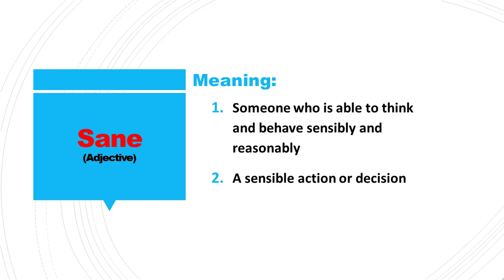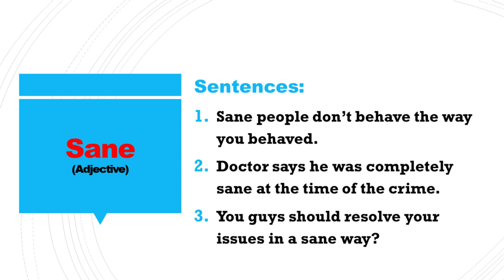Daily vocabulary | Sane Meaning | Vocabgram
Daily Vocabulary: In this lesson, I have explained the word “Sane” with examples. Learn this English vocabulary word and use it in your daily conversation. It will help in improving your English Fluency.

Meaning:
1. Someone who is able to think and behave sensibly and reasonably
2. A sensible action or decision

Examples:
1. Sane people don’t behave the way you behaved.
2. Doctor says he was completely sane at the time of the crime.
3. You guys should resolve your issues in a sane way.